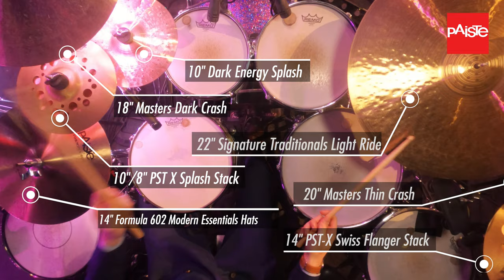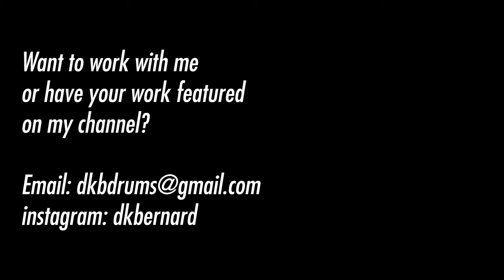Jesus We Love You Drum Cover // The Recording Collective // Mixed by Nick Potocki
1/8 TO 1/4 ADAPTER (5PK)

1/8 TO 1/4 CABLE

$30 WIDE ANGLE LENS ATTACHMENT
$120 CANON 24MM EFS LENS
T4i $350ISH CANON CAMERA (if you’re on a budget)

CHEAP MICS!

1/8 TO 1/4 ADAPTER (5PK)

1/8 TO 1/4 CABLE

MY KIT
Kick drum: 22 x 20"
Rack toms: 10 x 7 and 12 x 8"
Floor tom: 14 x 12 and 16 x 14"
1967 Ludwig Supraphonic Snare (main) 14”x5.5”

Daniel Bernard
Royalwood Church
7803 Uvalde Rd.